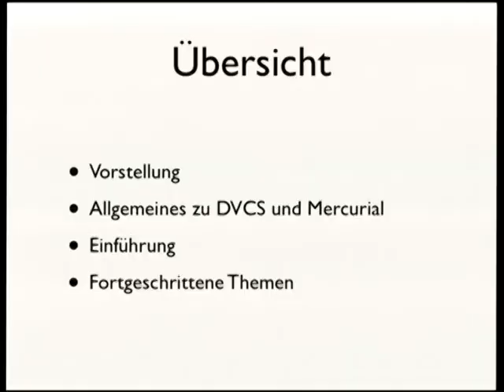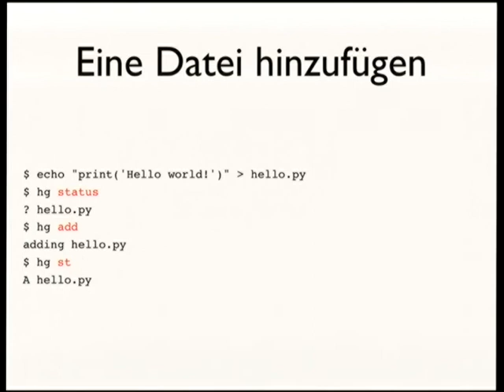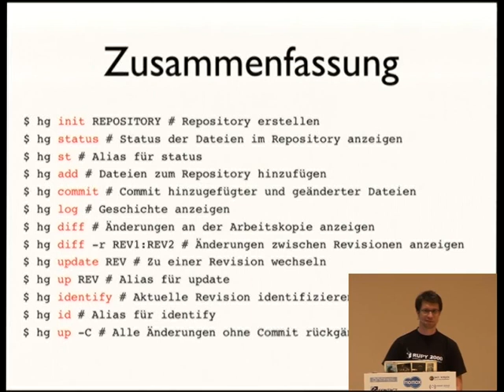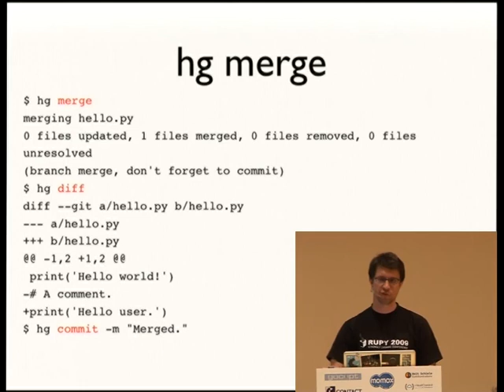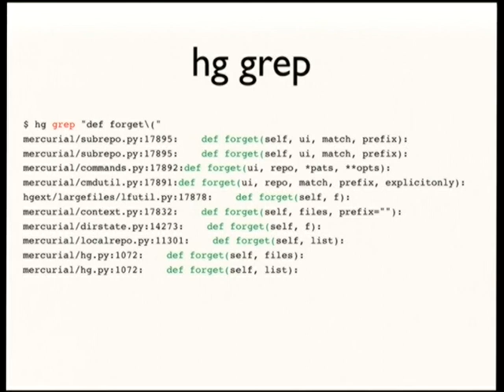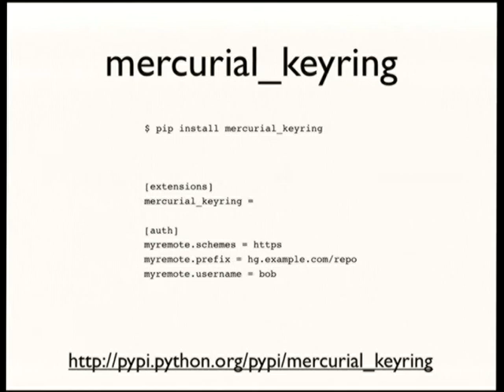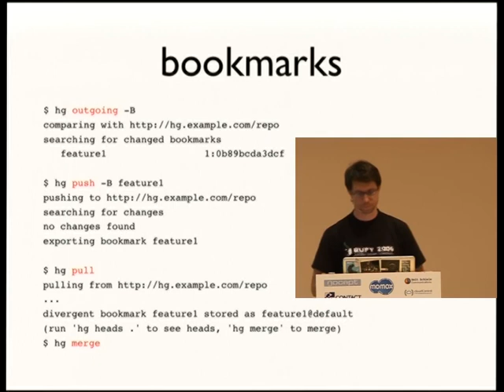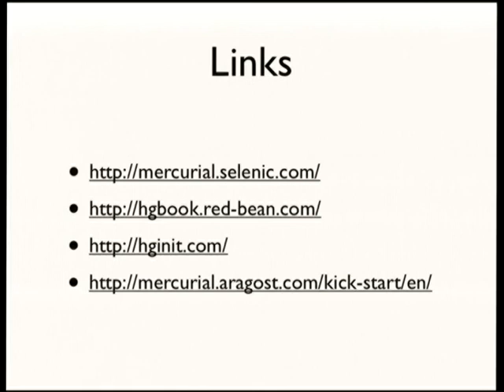Mercurial - ein verteiltes Versionskontrollsystem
Markus Zapke-Gründemann
Dieser Vortrag stellt Mercurial vor, zeigt aber auch optimale Vorgehensweisen für den Entwicklungsalltag sowie die Grundlagen der Entwicklung von Mercurial Extensions.

Mercurial ist ein verteiltes Versionskontrollsystem. Di